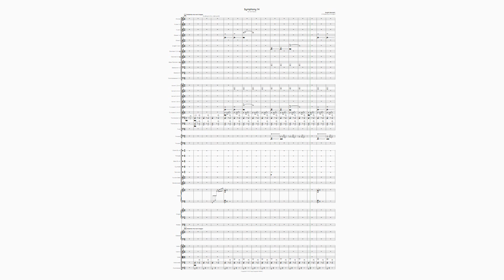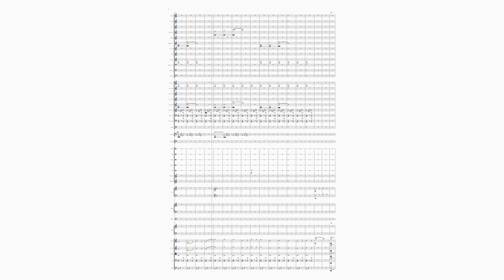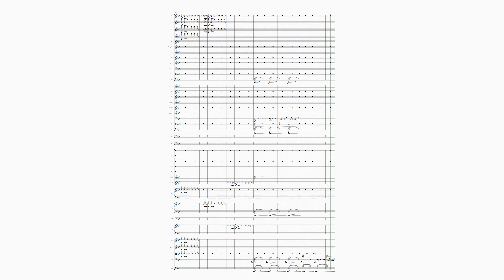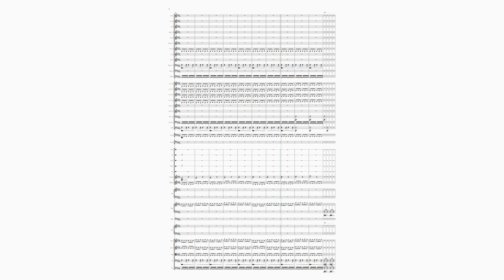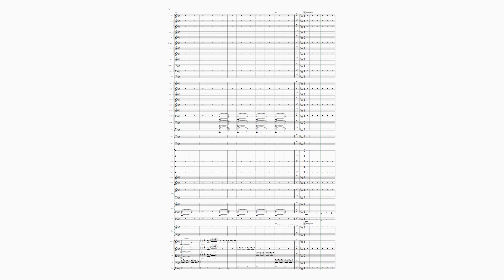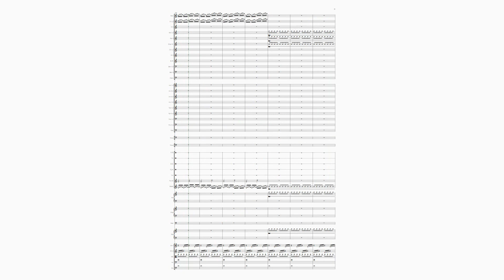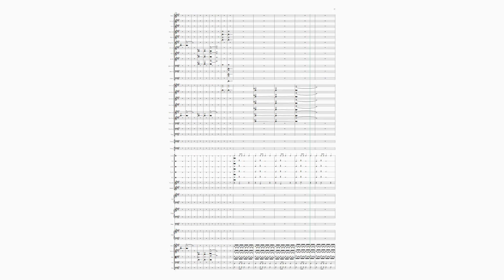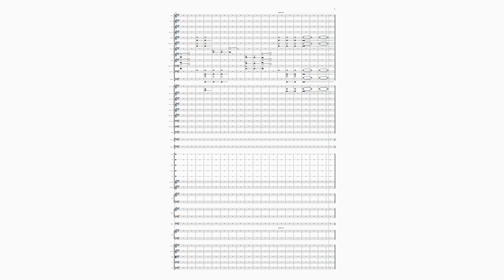Symphony 14 Mercury